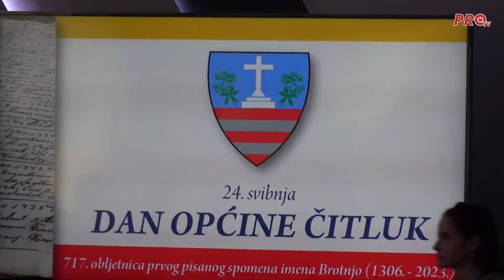SVEČANO OBILJEŽEN DAN OPĆINE ČITLUK